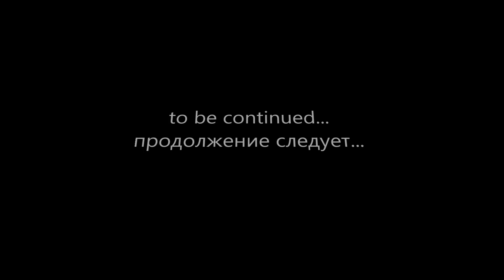THE VAST COSMOS " ПРОСТОРЫ КОСМОСА "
Tripswitch - Stereogram (Abakus Remix)